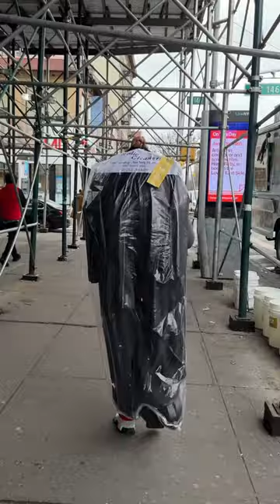HARLEM Dry Cleaners 🫧